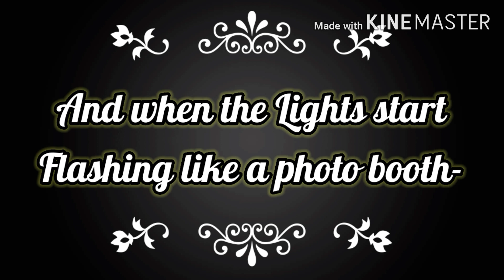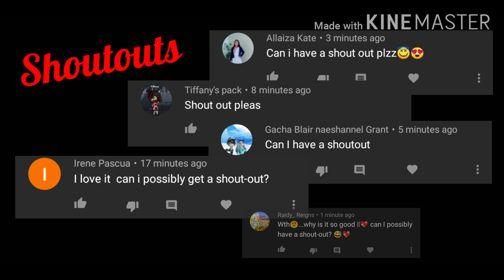Memories || "Finale" of Hardboy || Glmv || Gacha Life || Read Desc.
(The audio\music isn't mine)

Song used;
-(Youth) (Nightcore) "Intro"
-(Memories) (Nightcore) "Glmv"

Note:

Don't worry I did my research on "Faternal twins", they don't have to look exactly the same but they were both born in the exact day.

Boy Name; Zachery/Zach
Girl Name; Ashline/Ash
Father: Austin
Mother: Iris

I hope you'll enjoy this Finale...

And no, I probably won't make a season 2 but maybe I will in the future!

I have only 1 Gacha life, and I need more slots...

I know I should have download a clone app but I have minimum storage enough for screenshots, videos, files, music\audio, kinemaster, thumbnail maker and etc.

I hope you'll all enjoy the ending...